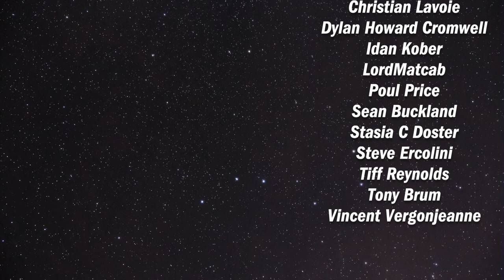The Isle of Cats | First Impressions | slickerdrips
My thoughts on The Isle of Cats
Be sure to turn Klingon subtitles on to catch any mistakes.